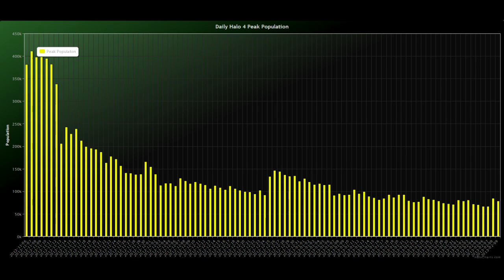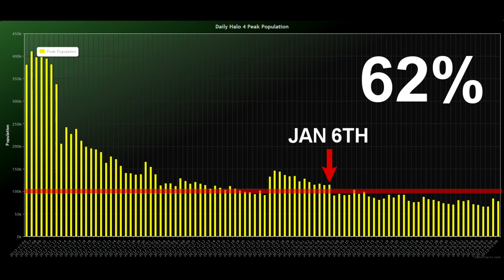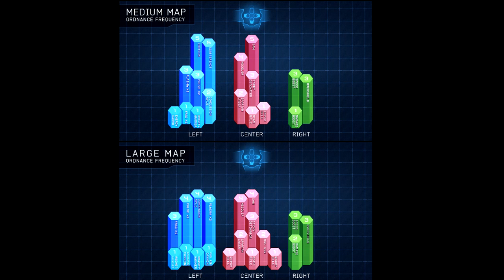Halo 4 - The Downfall of Halo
READ ME!

This video is meant to be serious and formal. It took me close to 2 weeks to think up what I was going to say, get all the necessary clips, & edit it. I am really proud of the end result.

I am not saying Halo 4 is a bad game. It does a lot of things right; however, there are too many negatives. This is the reason people aren't playing as much. I go into detail in the video.

EXTRA tags -
halo 4 review
halo 4 in depth
halo 4 breakdown
Halo 4 is bad
halo 4 sucks
halo 4 is terrible
halo 5